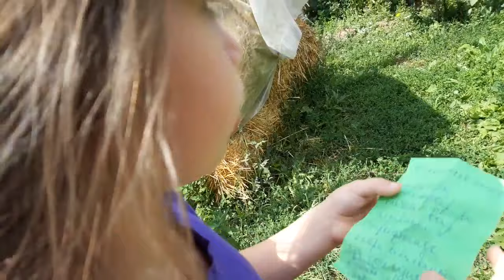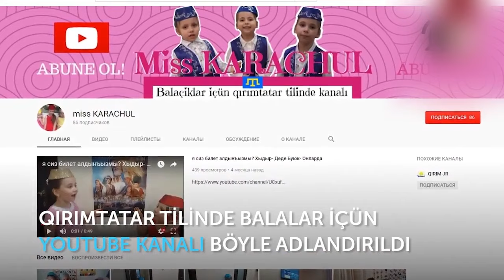HAZİNE/ХАЗИНЕ/EĞLENCELİ COCUK VİDEOSU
Selam aleykum balaçıqlar , ana-babalar!
Hoş keldiniz bizim kanalımızğa,bugün biz hazineni qıdıracaqmız.Pek qıymetli  şeyni tapacaqmız.